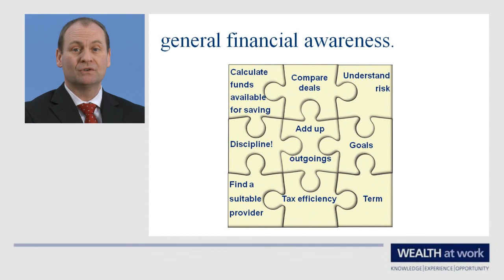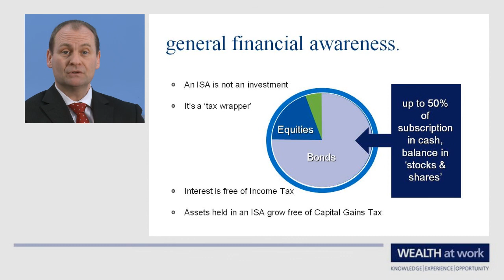General financial awareness.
To learn more about financial education or employee wealth management services, please watch our video.

The opinions expressed are those held by WEALTH at work at the time of recording and may be subject to change.  This material should not be considered by the viewer as a recommendation relating to the acquisition or disposal of investments.
Whilst every effort is made to ensure the accuracy of information contained in the videos, it cannot be guaranteed. In particular the rules relating to tax can frequently change.
Any reference to tax or the operation of tax or tax reliefs are illustrative only and the tax treatment in respect of any individual depends upon the circumstances of each individual.
All copyright or other intellectual property rights in the material constituting this video which has been provided by Wealth at Work Limited remains the property of Wealth at Work Limited.
WEALTH at work is a trading name of Wealth at Work Limited which is authorised and regulated by the Financial Services Authority and is a member of the Wealth at Work group of companies.  Registered in England and Wales No. 05225819.  Registered Office: 5 Temple Square, Temple Street, Liverpool, L2 5RH. Telephone calls may be recorded and monitored for security and training purposes.